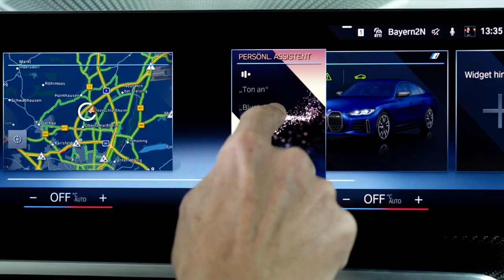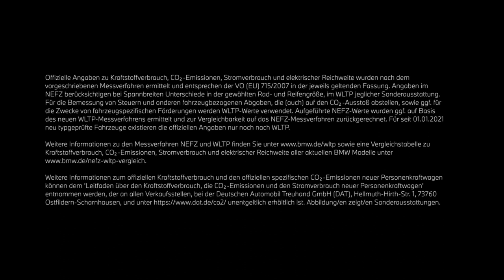BMWerklärt. Elektrische Reichweite des BMW i4.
Die jeweilige Reichweite eines Elektrofahrzeugs hängt von unterschiedlichen Faktoren ab, wie z. B. Fahrweise, Streckenbedingungen, Fahrzeugausstattung, Wetterbedingungen und Nutzlast. Der BMW i4 M50 beweist mit einer Reichweite von bis zu 520 Kilometern (WLTP) seine Langstreckentauglichkeit.

BMW i4 M50: Stromverbrauch in kWh/100 km: - (NEFZ) / 22,5-18,0 (WLTP); Elektrische Reichweite (WLTP) in km: 416-520
BMW i4 eDrive40: Stromverbrauch in kWh/100 km: - (NEFZ) / 19,1-16,1 (WLTP); Elektrische Reichweite (WLTP) in km: 493-590

Offizielle Angaben zu Stromverbrauch und elektrischer Reichweite wurden nach dem vorgeschriebenen Messverfahren ermittelt und entsprechen der VO (EU) 715/2007 in der jeweils geltenden Fassung. Angaben im NEFZ berücksichtigen bei Spannbreiten Unterschiede in der gewählten Rad- und Reifengröße, im WLTP jeglicher Sonderausstattung. Für die Bemessung von Steuern und anderen fahrzeugbezogenen Abgaben, die (auch) auf den CO2-Ausstoß abstellen, sowie ggf. für die Zwecke von fahrzeugspezifischen Förderungen werden WLTP-Werte verwendet. Aufgeführte NEFZ-Werte wurden ggf. auf Basis des neuen WLTP-Messverfahrens ermittelt und zur Vergleichbarkeit auf das NEFZ-Messverfahren zurückgerechnet. Für seit 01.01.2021 neu typgeprüfte Fahrzeuge existieren die offiziellen Angaben nur noch nach WLTP. Weitere Informationen zu den Messverfahren NEFZ und WLTP finden Sie sowie eine Vergleichstabelle zu Kraftstoffverbrauch, CO2-Emissionen, Stromverbrauch und elektrischer Reichweite aller aktuellen BMW Modelle

Weitere Informationen zum offiziellen Kraftstoffverbrauch und den offiziellen spezifischen CO2-Emissionen neuer Personenkraftwagen können dem 'Leitfaden über den Kraftstoffverbrauch, die CO2-Emissionen und den Stromverbrauch neuer Personenkraftwagen' entnommen werden, der an allen Verkaufsstellen, bei der Deutschen Automobil Treuhand GmbH (DAT), Hellmuth-Hirth-Str. unentgeltlich erhältlich ist. (Stand: Juni 2022)